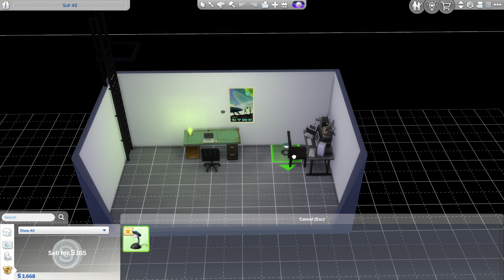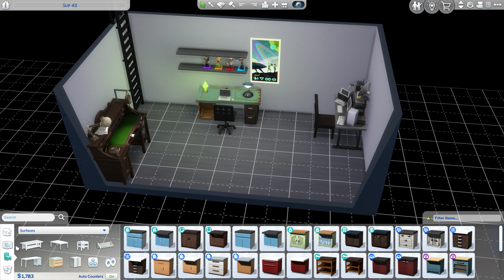You ok dad? (Dad the millionaire reboot) (sims 4)